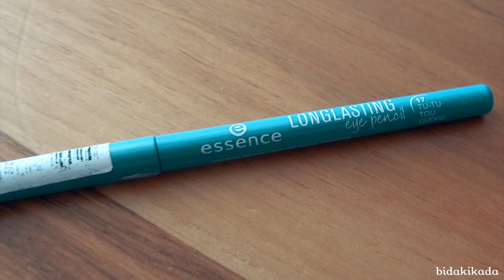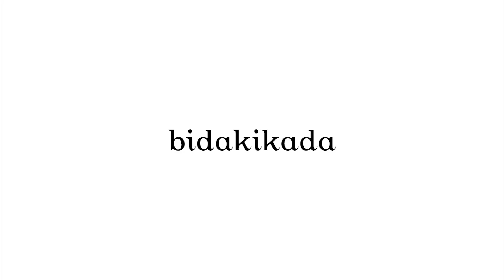Güzellik Editörlerinden Favori Makyaj Ürünleri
En sevdiğimiz güzellik editörleri Pemra Abasıyanık ve Esra Özübek favori makyaj ürünlerini seçtiler. Bugünlerde kozmetik alışverişine çıkacaklar bu videoya göz atmadan çıkmasın!